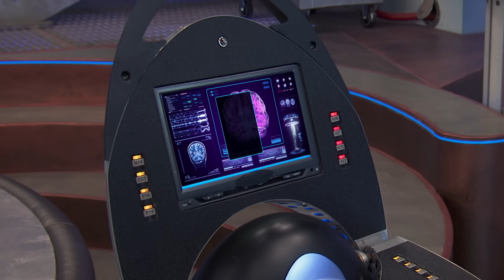Every Time The Superheroes Leaves Swellview ⚡ | Henry Danger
The Superheroes are not always protecting Swellview. Sometimes they travel for work!